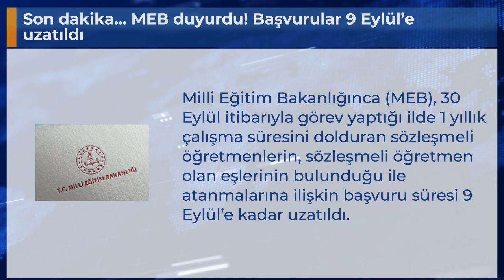Son dakika... MEB duyurdu! Başvurular 9 Eylül’e uzatıldı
Milli Eğitim Bakanlığınca (MEB), 30 Eylül itibarıyla görev yaptığı ilde 1 yıllık çalışma süresini dolduran sözleşmeli öğretmenlerin, sözleşmeli öğretmen olan eşlerinin bulunduğu ile atanmalarına ilişkin başvuru süresi 9 Eylül’e kadar uzatıldı.